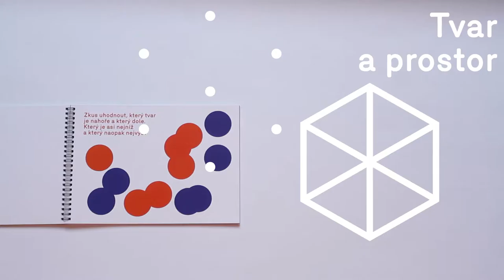Tvar a prostor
Interaktivní kniha
UMPRUM 2016